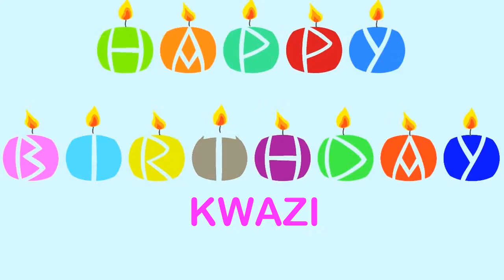Kwazi Birthday Wishes & Mensajes